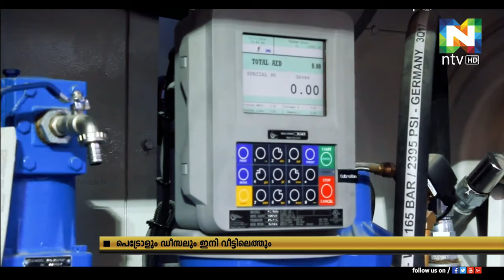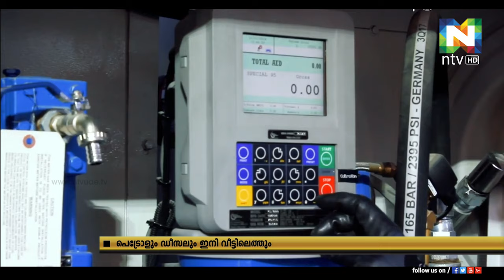ഉപഭോക്താക്കള്‍ക്ക് സവിശേഷ സേവനവുമായി എമിറേറ്റ്‌സ് നാഷണല്‍ ഓയില്‍ കമ്പനി രംഗത്ത്.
ഉപഭോക്താക്കള്‍ക്ക് സവിശേഷ സേവനവുമായി എമിറേറ്റ്‌സ് നാഷണല്‍ ഓയില്‍ കമ്പനി രംഗത്ത്. ഉപഭോക്താക്കളുടെ ആവശ്യപ്രകാരം പെട്രോളിയം ഉത്പങ്ങള്‍ തങ്ങളുടെ അരികിലേക്ക് എത്തിക്കുതിനുള്ള പദ്ധതിയാണ് ഇനോക് അവതരിപ്പിച്ചിരിക്കുന്നത്.